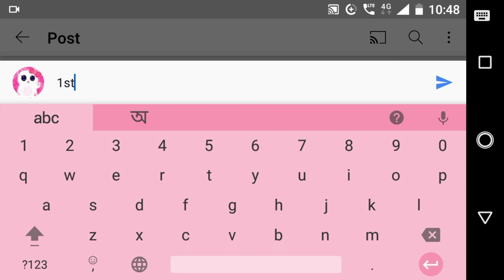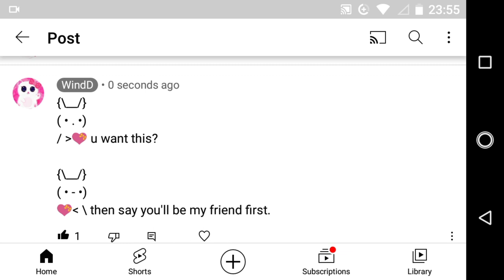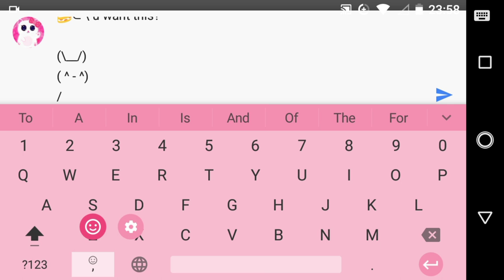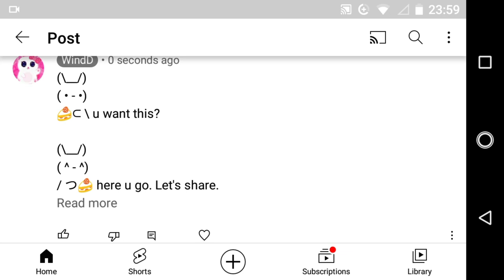How to type u want this bunny meme in text messages & comments 🐇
How to type u want this bunny meme | u want this bunny copy and paste |  How to Type Cute Bunny Memes in Text Messages & Comments Using Keyboard Symbols | How to Type a Bunny Rabbit in Text Messages & Comments 🐇 - WindD

0:00 Intro
Hi👋
Today I'll show you 2 ways to type the 'u want this?' bunny meme in text messages and comments using keyboard symbols.

For basic Bunny Rabbit tutorial, watch my 'How to Type a Bunny Rabbit in Text Messages & Comments' video

0:10 Bunny Rabbit 1

/ ›💝 u want this?

💝‹\ then say you'll be my friend first.

1:34 Bunny Rabbit 2

🍰⊂ \ u want this?

/ つ🍰 let's share.

For the 2nd Bunny's hands, watch my 'How to Get Unique Emotions & Symbols in Android and iOS Devices' video

3:30 Final results
So that's all for this video. And I'm ending this video here now.

3:39 Outro
Bye. 👋